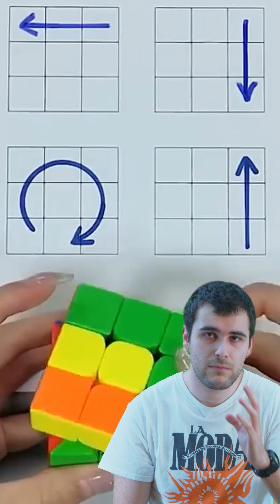MUAK Proteina feat. Ruben López de Juan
Ruben López de Juanek Rubik kuboaren mundua deskubrituko digu: txapelketen nondik norakoak, kubo motak, entrenamendua…

Jende askok uste du Rubik kuboa umeen jolasa dela, baina xake eta pokerra bezala, kirola da.

Gainera, kuboa ondo egiteko, abilezia mentala zein fisikoa beharrezkoa da… proteinak ere erabiliko dituzte?